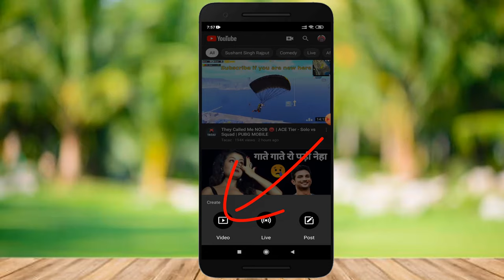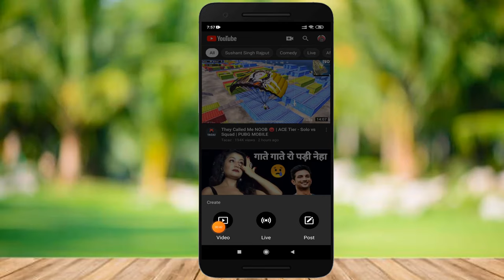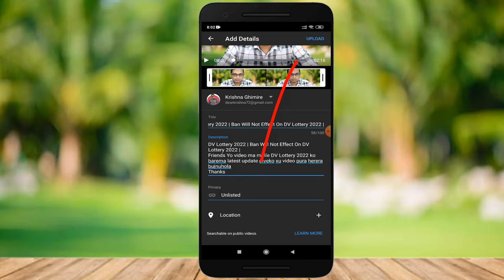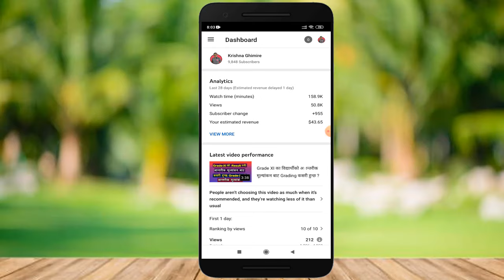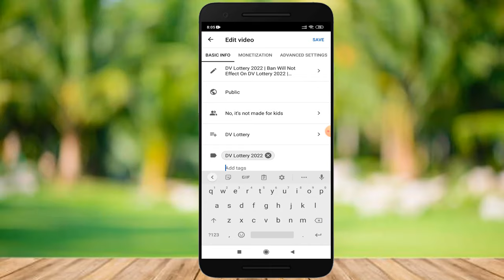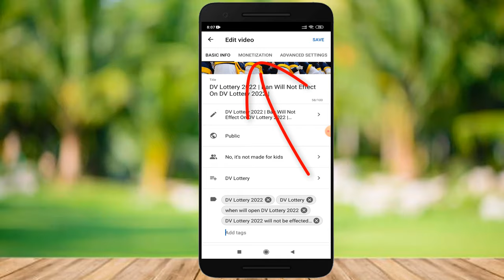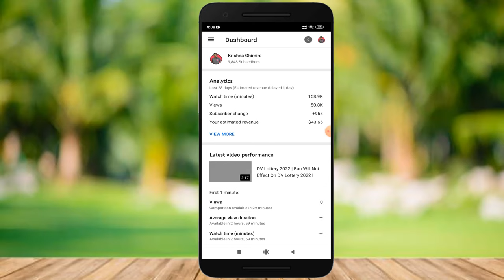YouTube Ma Video Upload Garne Sahi Tarika | How To Upload Videos on YouTube By Mobile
Like Button
Share Button